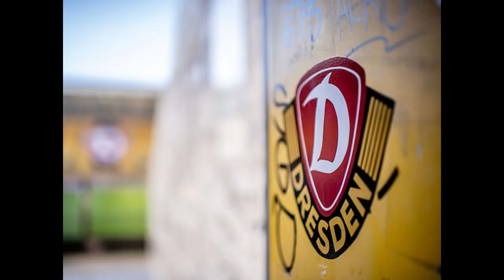Dynamo Dresden - Champions League - Season 2029/30 - Career mode - FC24